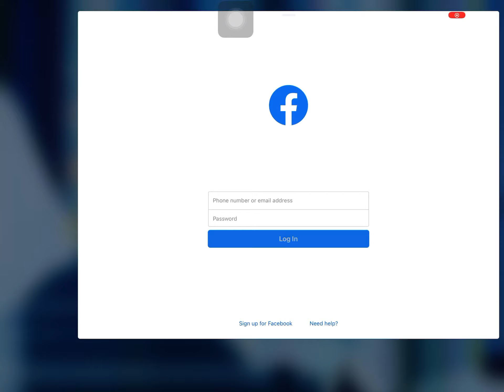Idle farming empire moon event (Read Description)